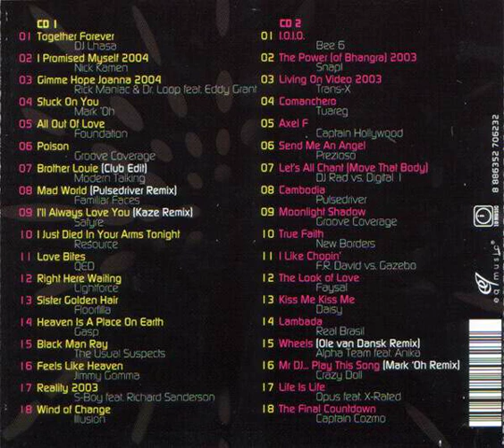Alpha Team Feat. Anika - Wheels 2002 (Ole Van Dansk Mix) Backwards